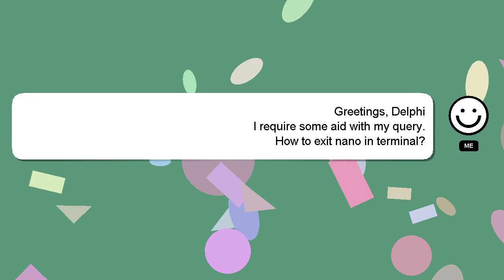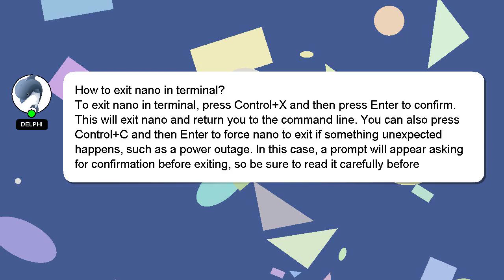How to exit nano in terminal?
Allow me to introduce myself briefly, Greetings, my name is Delphi. Let me help you with your questions. - How to exit nano in terminal?

Don't hesitate to leave a comment or start a chat if you have a more specific question. A 'heart' from me is a way of showing appreciation for your answer.

*2 What we are experimenting :*